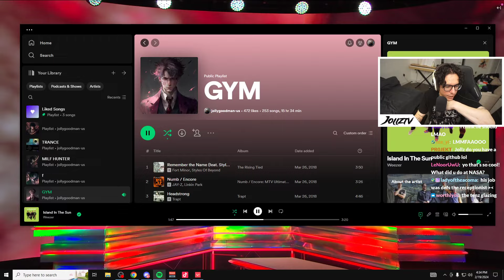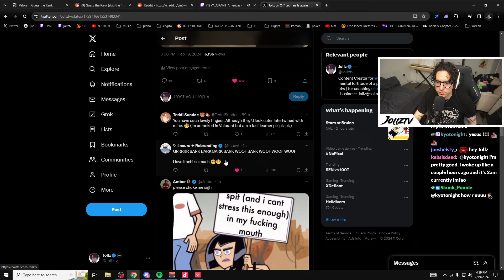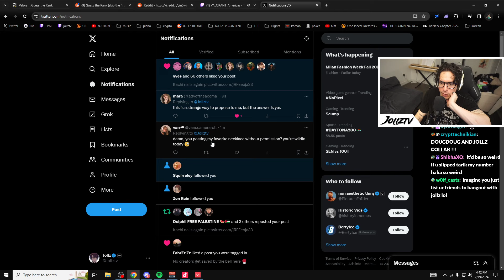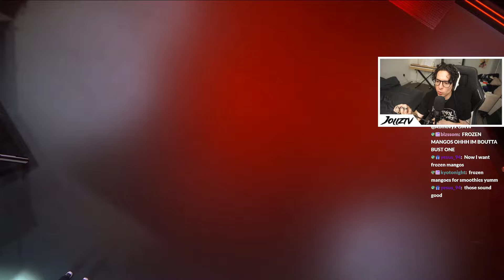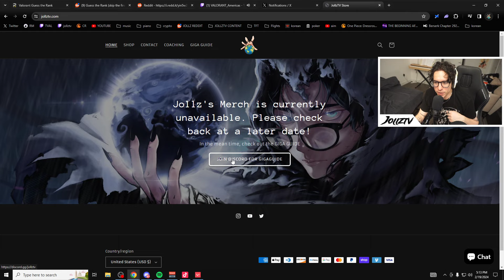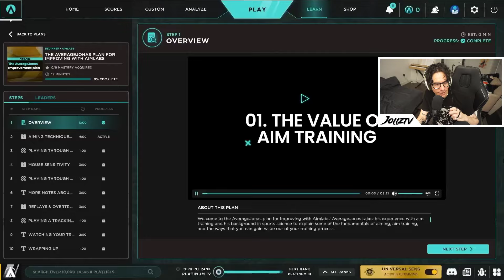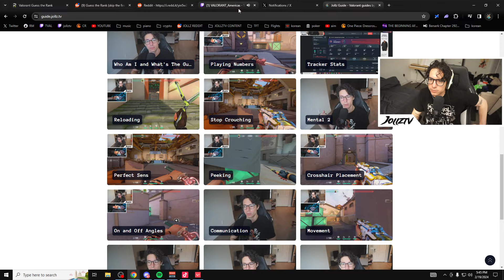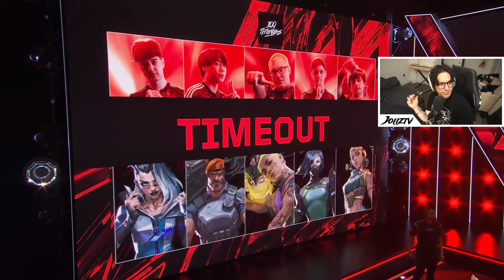I HECKIN LOVE TENZ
Part of the VOD from Feb 19th, 2024.